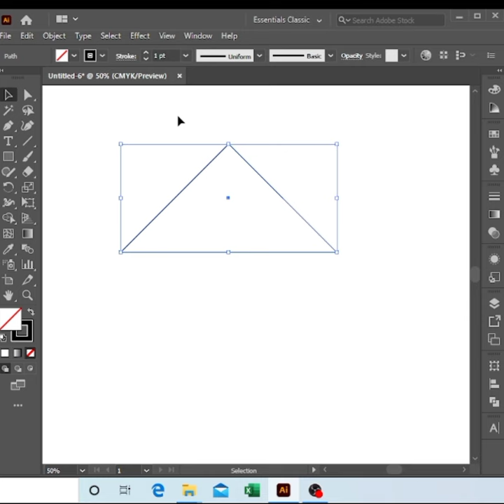pattern DesiGn in illustrator